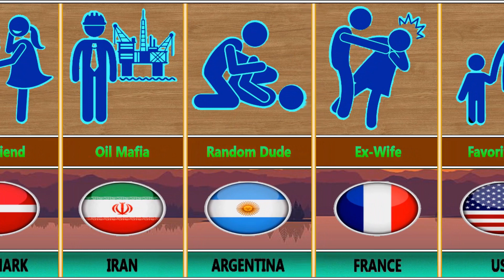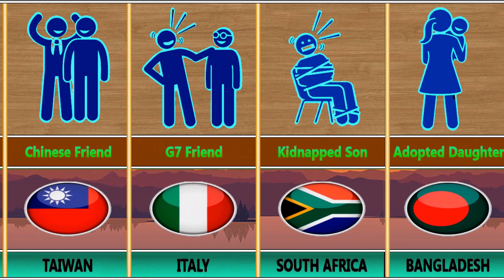UK Relationship from different countries